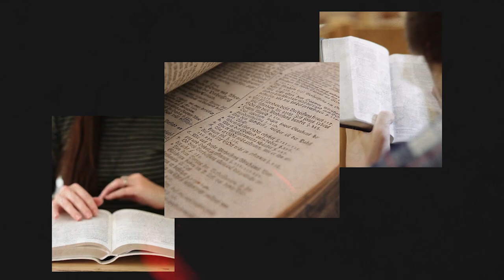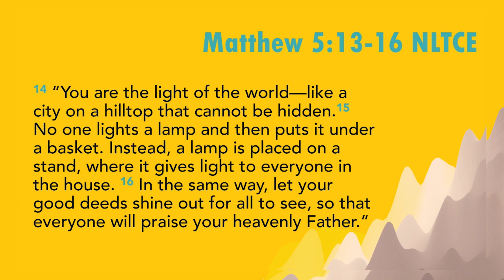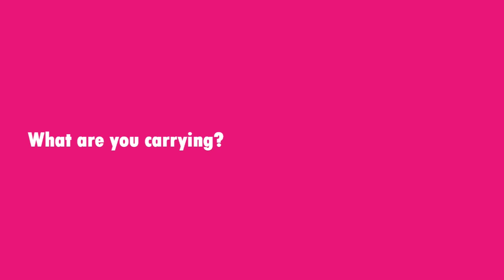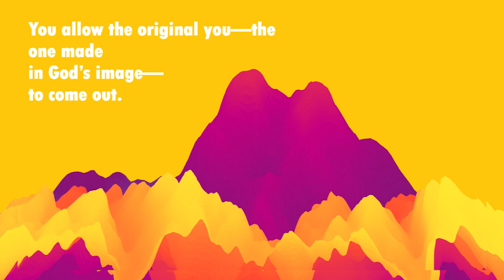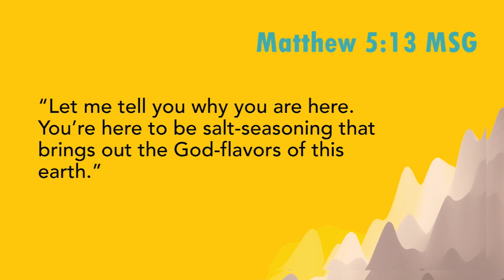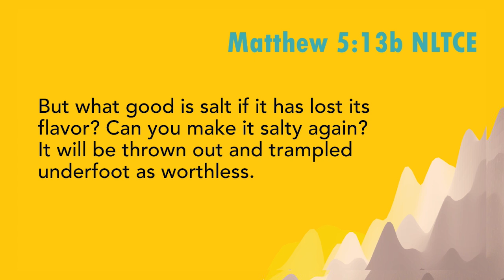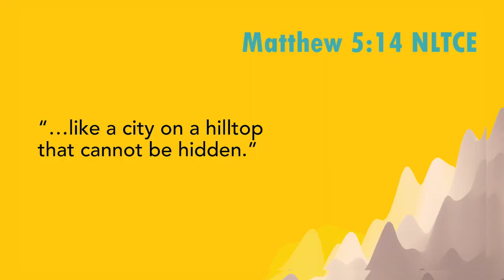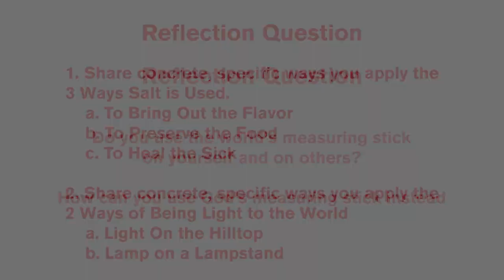Best Preaching Ever | Talk 3: Saltshakers And Lampstands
You and I are God-carriers. And our mission in this world is to allow God’s light to shine within us, so that we can sharer His light to others.